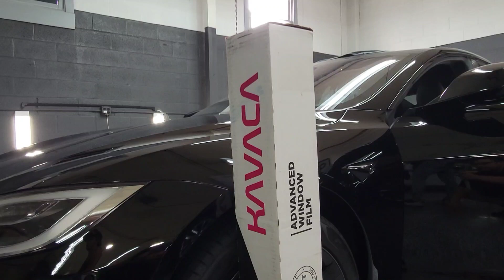BEST WINDOW TINT FOR TESLA? Ceramic Pro KAVACA IR on 2021 Tesla Model S - Devon, Exton, Chester